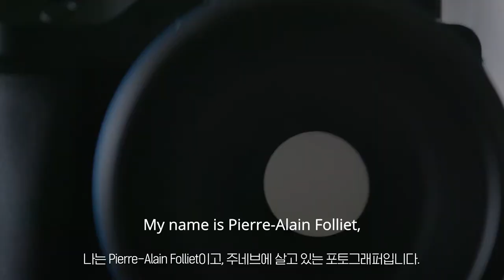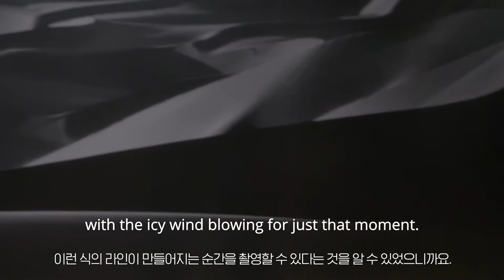[엠아이세븐] 페이즈원 | Extraordinary Passion - Pierre Alain Folliet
수 년 동안 Pierre-Alain 은 금융계에서 성공적인 커리어를 쌓으면서 한편으로 사진에 대한 열정을 키워왔습니다. 어느 날 스틸 이미지라는 예술에 전념 해야겠다고 결심한 이후, 그는 자연에 완벽하게 집중하고, 그 아름다움과 다양성에 경이로움을 느끼며, 원하는 찰나의 순간을 포착할 수 있는 먼 곳으로 여행을 떠나고 있습니다.